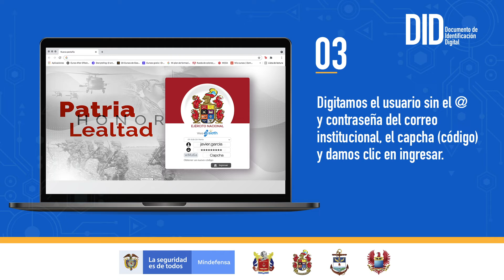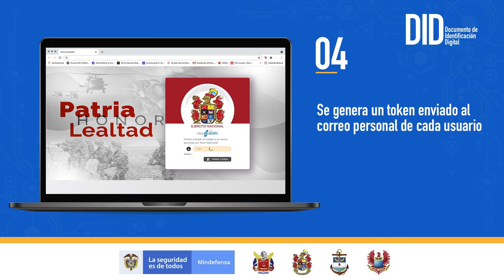Instructivo para descargar el Documento de Identificación Digital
Conoce el Documento de Identificación Digital para el personal de las Fuerzas Militares de Colombia.

Sigue los pasos y descarga el tuyo.